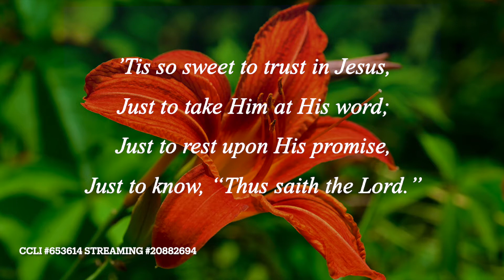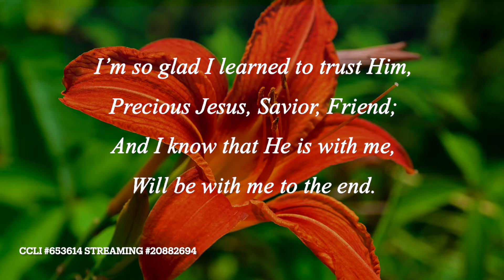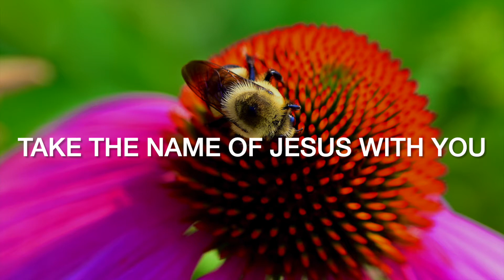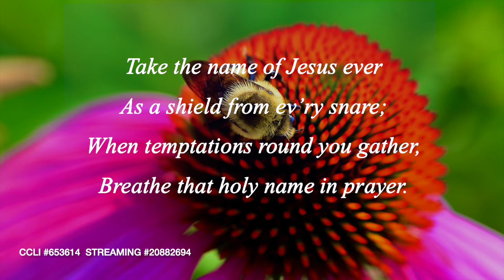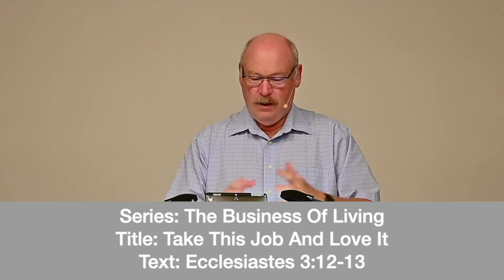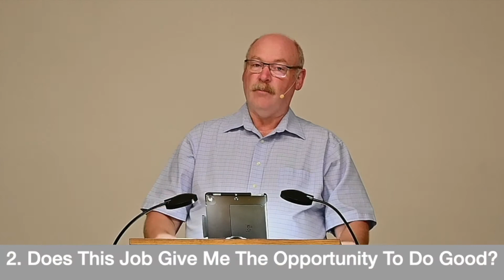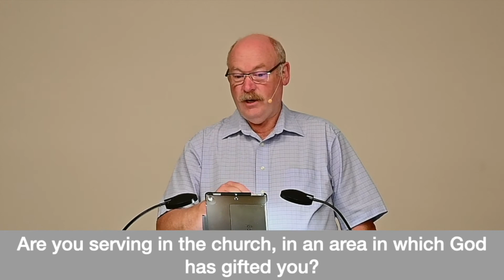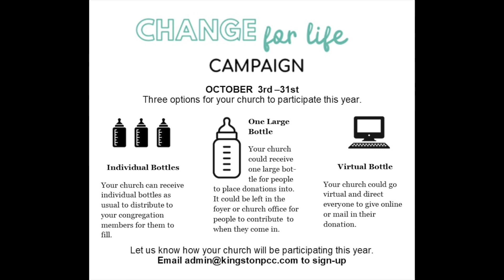Take This Job and Love It. Kingston West Free Methodist Church Sunday September 12 2021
This is the third message in our series “The Business of Living”.  Today we will look at what God has to say to us about our jobs.
Does your job provide for your needs.
Does your Job give you opportunity to do good.
Does your job give you a sense of fulfillment.